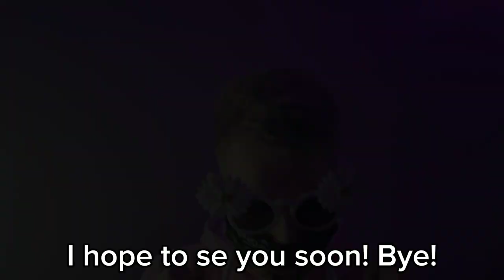SO. MANY. ELEPHANTS. ALSO DAISY | Super Mario Bros. Wonder Direct 8.31.2023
SO. MANY. ELEPHANTS.
This is my reaction to the brand new Super Mario Bros. Wonder Direct, late as always! This game looks great and I'm so excited:)

ALSO DAISY